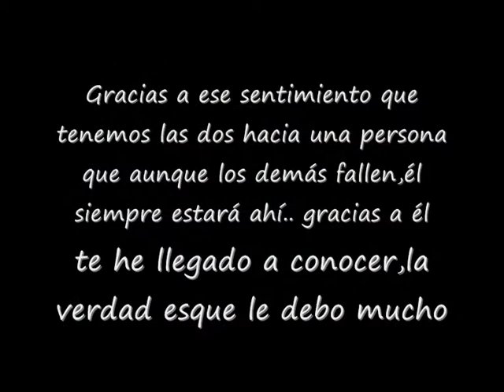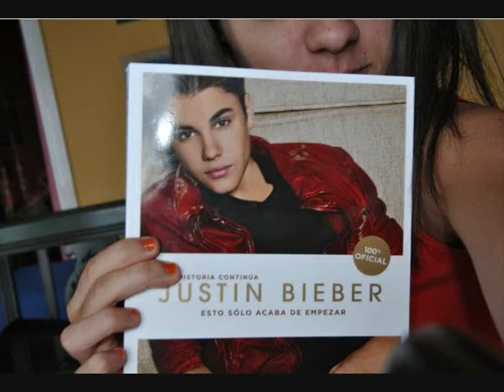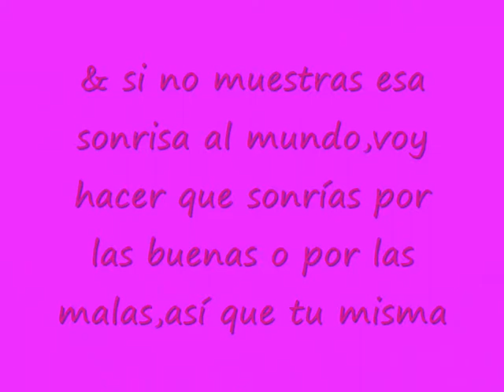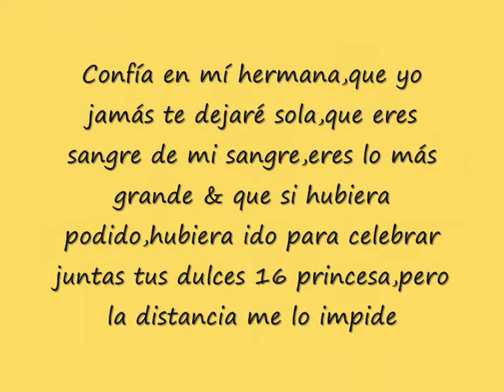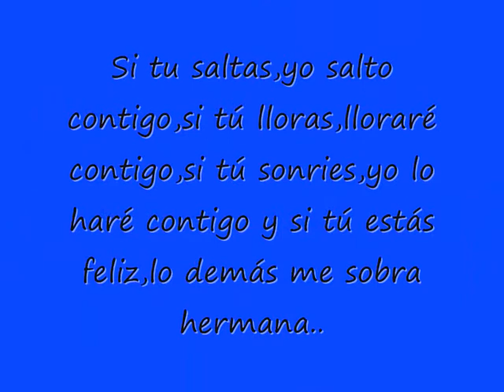Patri,hermana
Hermana,muchísmas felicidades por tus 16,disfrútalos como te mereces aunque no esté allí,gracias por todo lo que has echo por mí & por regalarme esta s